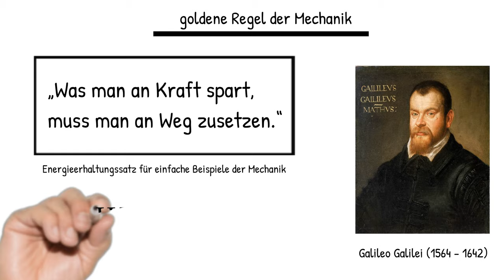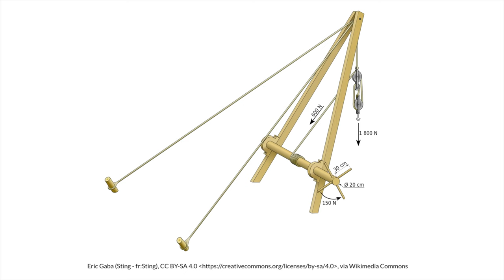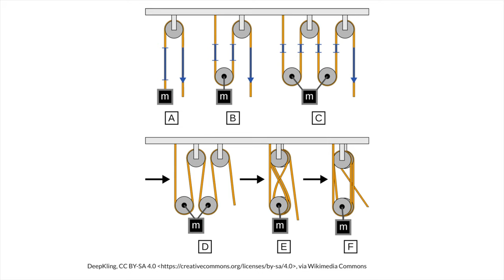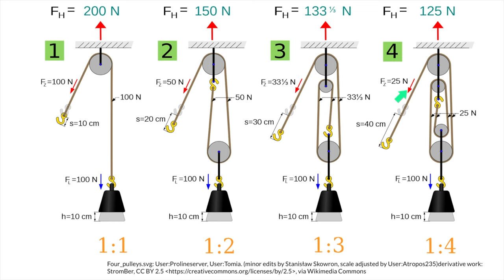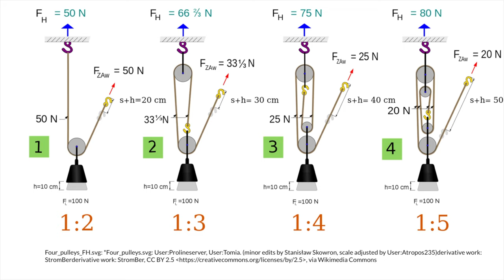Physik Mechanik (Grundwissen + Experiment): Flaschenzug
In diesem Video schauen wir uns einen römischen Kran an und untersuchen den Flaschenzug.